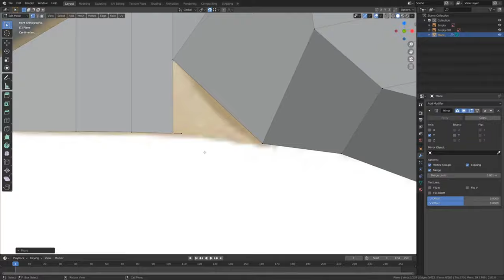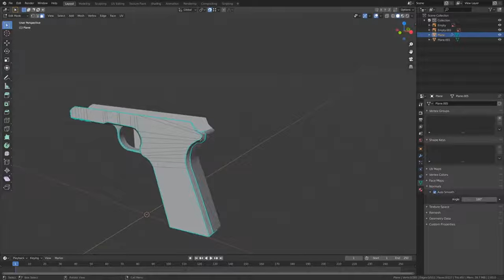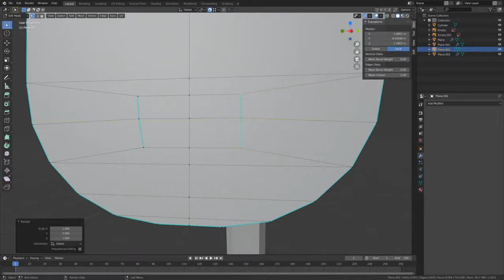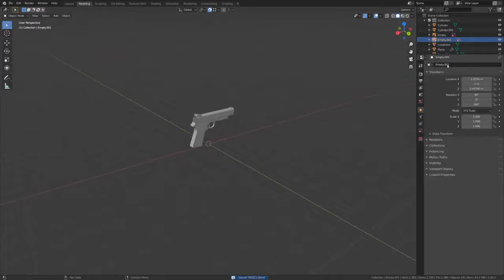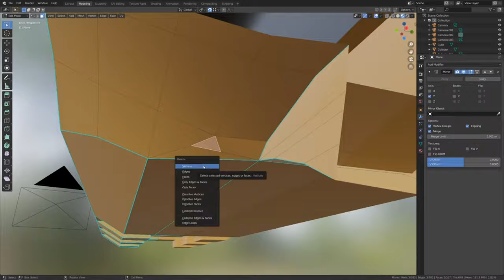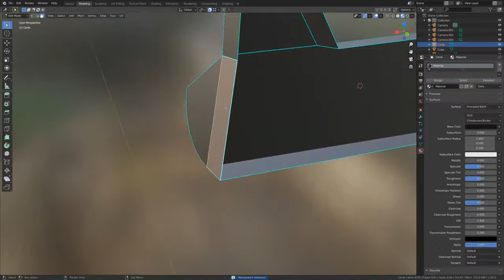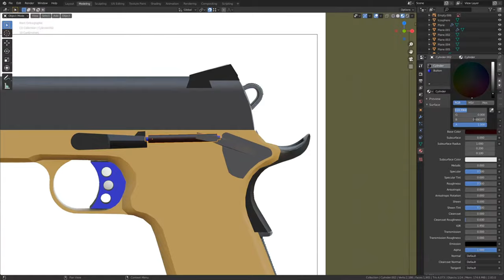M1911 in Blender | Modeling Timelapse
In this timelapse, I model an M1911 in the 3D software, Blender. This 1911 took approximately 13 hours to make. The timelapse footage is from my live streams of making the shape. I textured the gun off-stream using basic Blender node knowledge as well as a few tutorials. This pistol model is for my game, Callout. If you're interested in game dev, my channel has devlogs showcasing progress on it. Enjoy the timelapse!